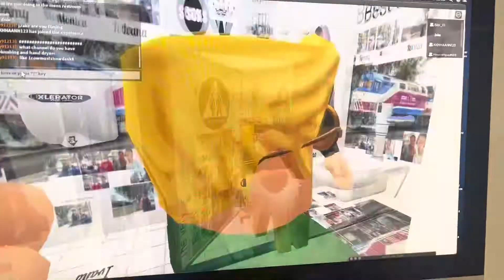Excel Dryer Xlerator 2/3 Shell, Train Station with restrooms